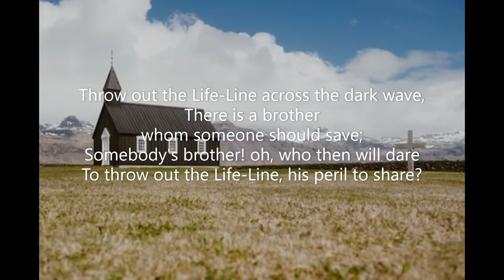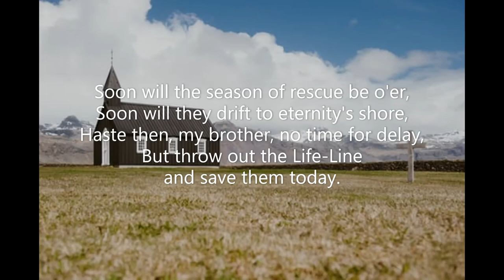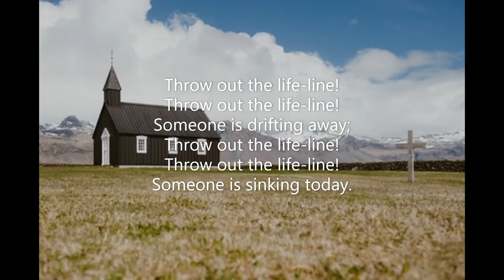Throw Out the Life-Line (#117 Seth Parker's Hymnal 1931) E S Ufford George C Stebbins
Piano track for Hymn #117 'Throw Out the Life-Line' from 'Seth Parker's Hymnal' (1931).  Words and Music: E S Ufford  Arranged: George C Stebbins  September 2022.  Piano: Robert Aszmies